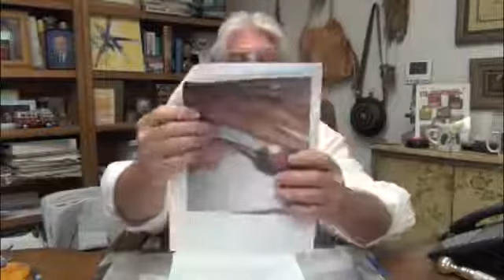Questions & Answers 260